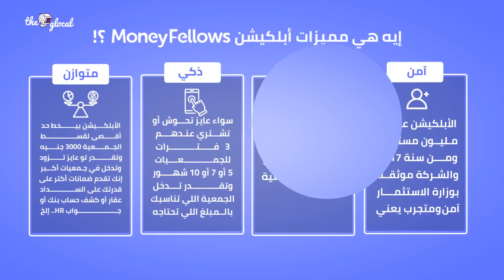توافقوا تدخلوا جمعية أونلاين؟! شوفوا ردة فعل ورأي الناس لما سألناهم في الشارع | TheGlocal Mic